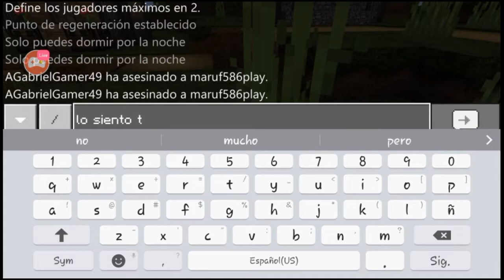Una Aventuras de Hermanos MINECRAFT "Las aves no nos dejan tranquilos" cap #2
Una Aventura de Hermanos en Minecraft...

Una nueva serie que esta presente Maruf586play su canal de YouTube que consiste en sobrevivir en un mundo de supervivencia y hacer todo lo posible para no perder nada...

Perdonen si la descripción es algo chafa pero la mejore con tiempo gracias...